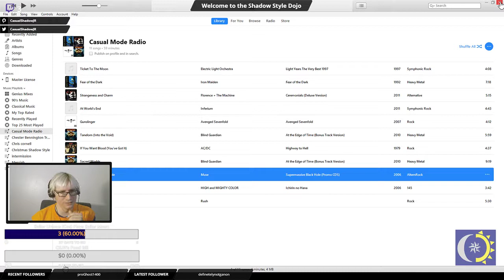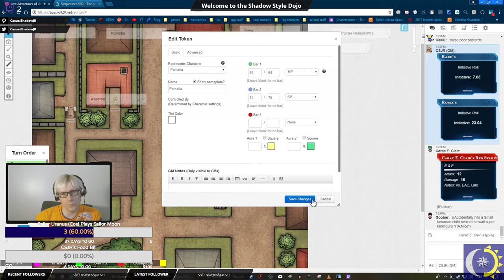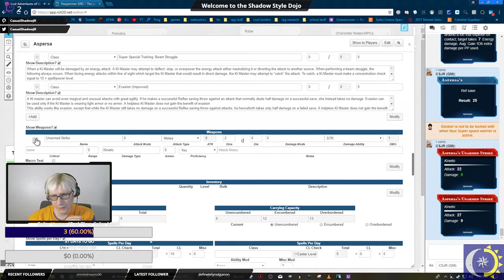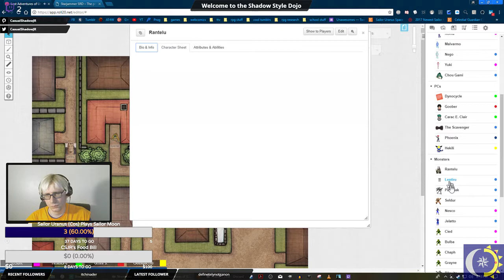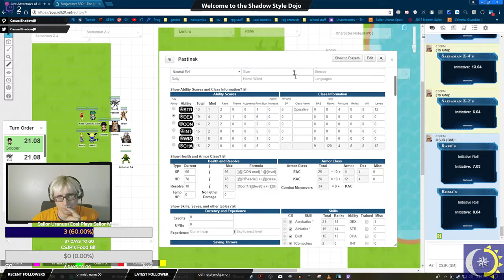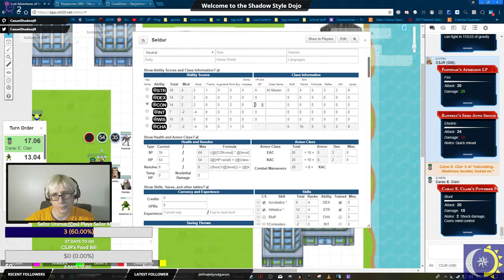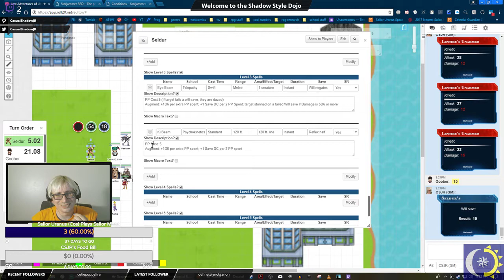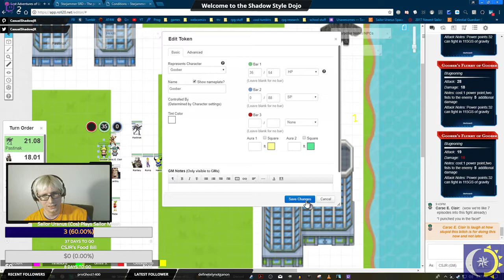Dragon Ball: Universe 13 - Fight Without Mercy! Attack of the Twin Fangs (Starfinder)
On this episode of Universe 13, the Starbound Wanderers are tested by a group of Limaxian guards to prove their honesty! But their biggest test comes at the Tohinga Spaceport, where Goober's father Lentiru and the seductive Pastinak are attacking. Will the Wanderers survive, and more importantly, will Goober come out of it with his sanity intact?